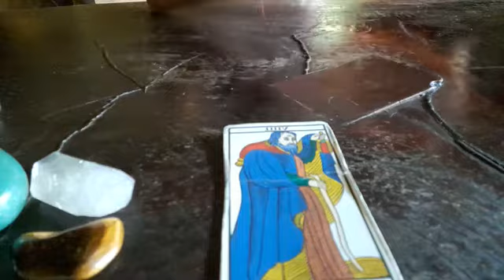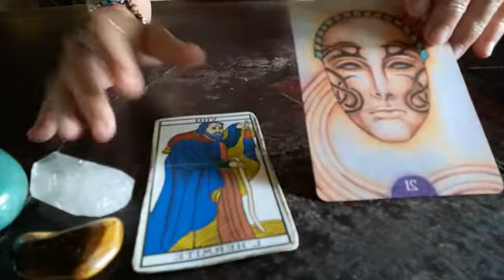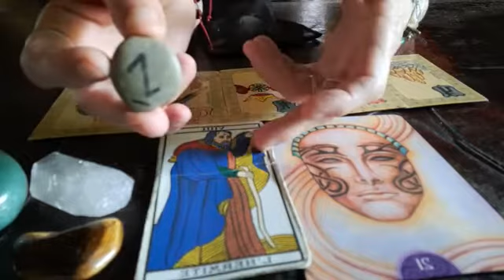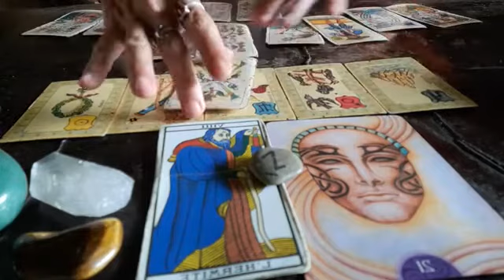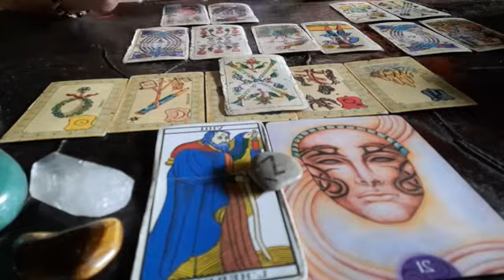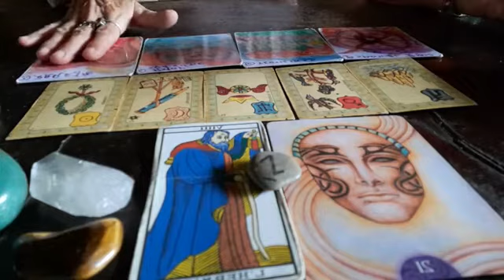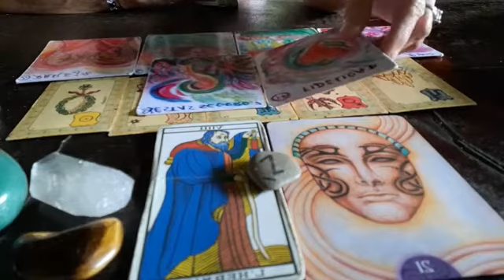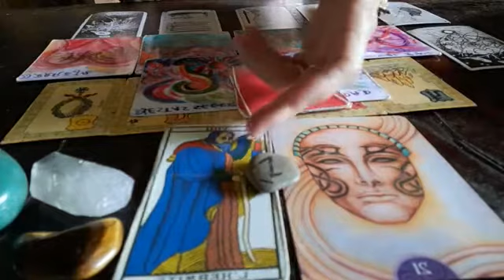Virgo♍ septiembre 2022 En la búsqueda de tu verdadero ser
Energías generales para virgo♍ sol, luna y ascendente, septiembre 2022
Completa estas energías con el video del colectivo de septiembre☀